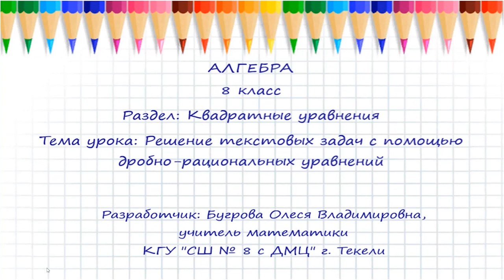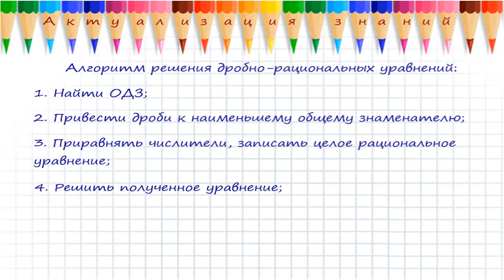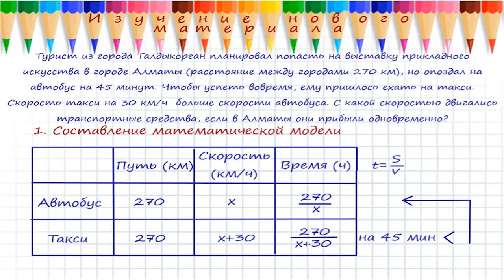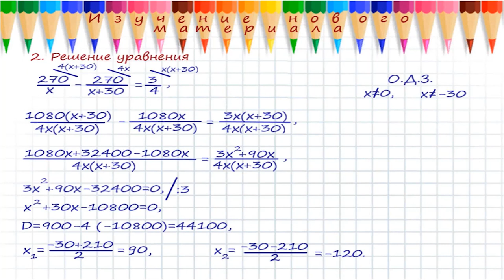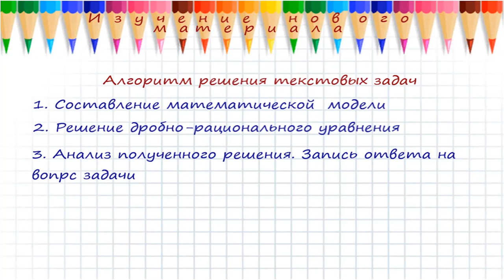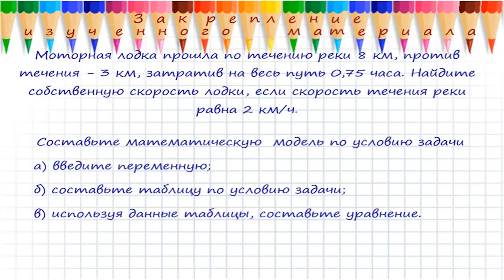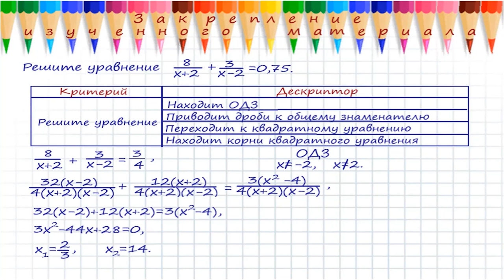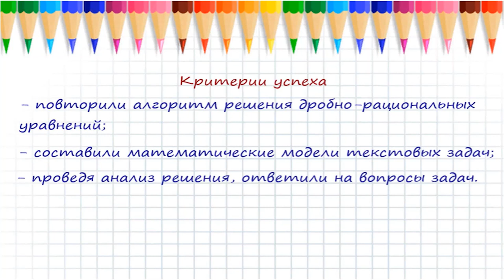ІІ - четверть, Алгебра, 8 класс, Решение текстовых задач с помощью дробно-рациональных уравнений